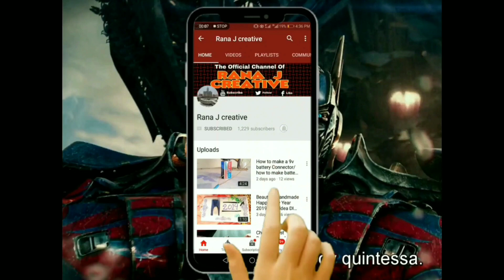Restoration old bike tyre | how to remove rust at home | remove rust with lemon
Hi everyone today IAM showing you restoration old bike tyre at home.

Restore old engines
How to restoration old bike
Restoration old bike
Restoration old mobile
Restoration old engines

How to make tyres at home.

How to make foam cutter at home.

How to find nichrome wire

How to make bike at home

How to make petrol engine at home.

How to make go cart at home

How to make jet engine at home

how to remove rust
how to remove rust from iron
how to remove zang
zang kese uthare
lohe se zang utharana
why iron make rust
how to rust
how its make

@Rana J Creative